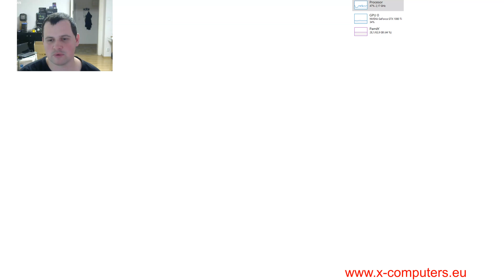Stardew Valley - socha dokonalosti, teleportační obelisky